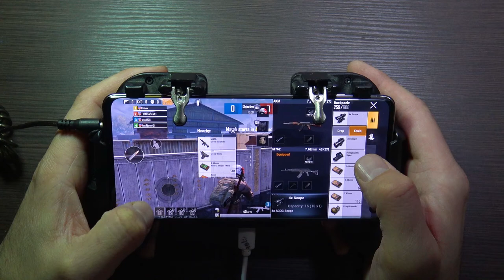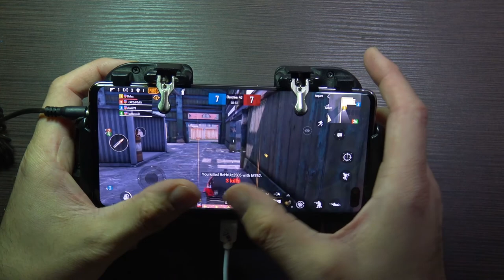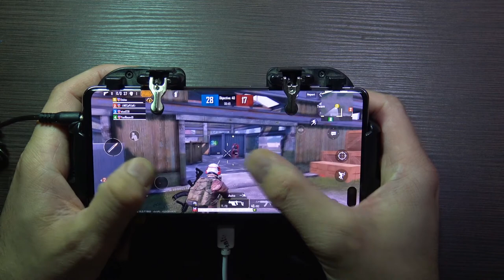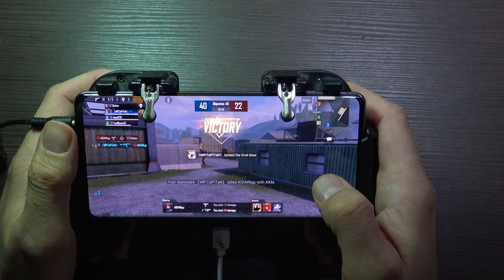Samsung S10 Plus Pubg Mobile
Samsung S10 Plus pubg MObile gameplay
Samsung S10 Plus 12 GB ram 1 TB Black Edition Ceramic
Android Games
S10 Plus android Games